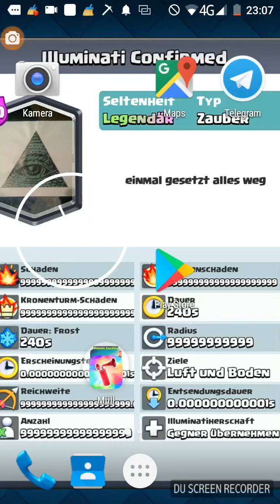Clash Royale Duo